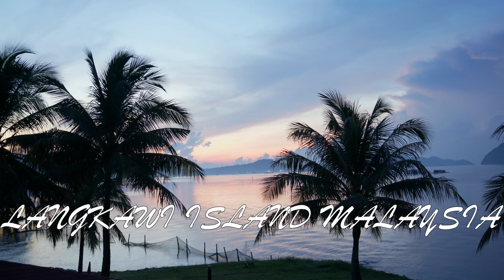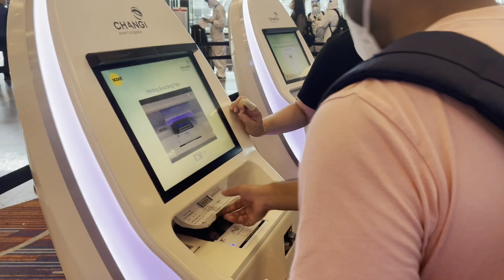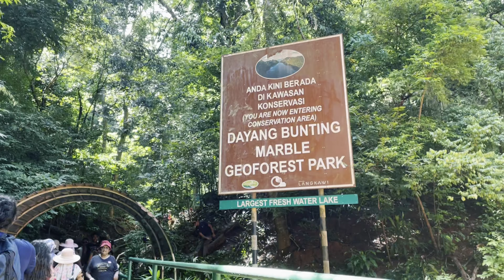LANGKAWI ISLAND MALAYSIA TRAVEL VLOG/MOST BEAUTIFUL ISLAND IN MALAYSIA/TRAVEL VLOG EP 01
අද වීඩීයො එකෙන් අරගෙන එන්නෙ ලන්කාව වගෙම මැලේසියාවෙ තියන ලන්කාවි අයිලන්ඩ් එකේ ට්‍රැවල් ව්ලොග් එකක්.දෙවෙනි කොටස ඉක්මනටම අප්ලොඩ් කරනවා.ඉතින් ඔයාලා සබ්ස්ක්‍රයිබ් කරලා මගෙ චැනල් එකත් එක්ක එකතු වෙන්න.එවගෙම Facebook  එකෙත් Mama's love චැනල් එක Follow කරන්න.

ස්තුතියි